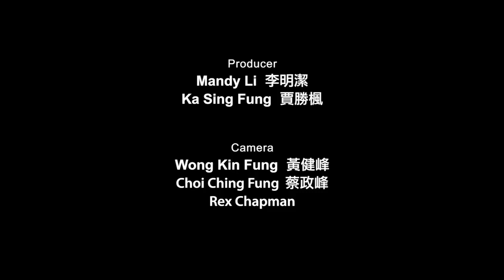大廚的宵夜 | What Hong Kong Chefs Do & Eat After Work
位於太子的聚興家，開業七年，一直是大廚們的宵夜熱點。我們邀請龍景軒大廚陳恩德、海景嘉福洲際酒店中菜行政總廚梁輝雄、得龍大飯店老闆曾國生、皇御園行政總廚曾超烈、卅二公館行政總廚李文星和香港JW萬豪酒店中菜行政總廚鄧家濠，一起分享大廚吃宵夜的樂趣。

Talk to us | 大家有什麼想看的嗎？歡迎寫信過來！